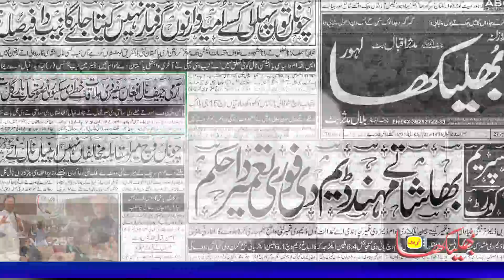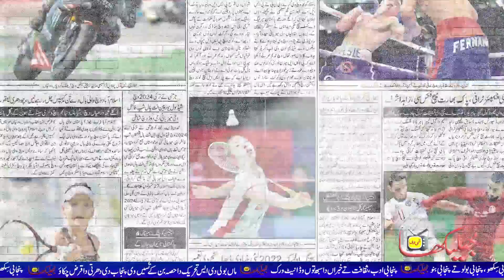Real Face of Mehmood Achakzai | Aj di Gal Mudassar Iqbal Butt Day Naal | BhulekhaTv